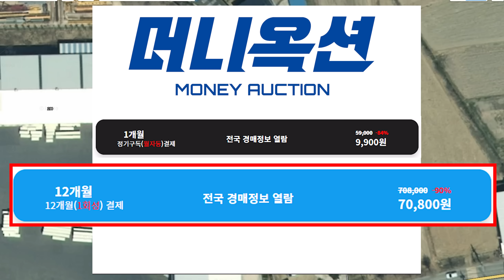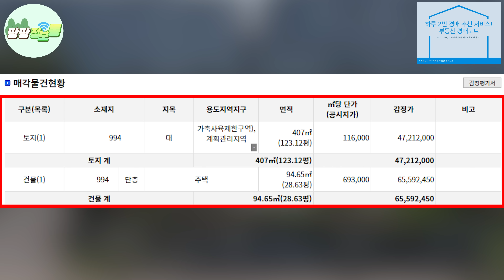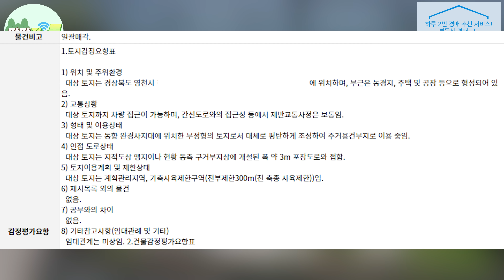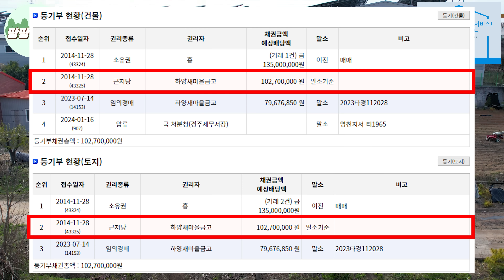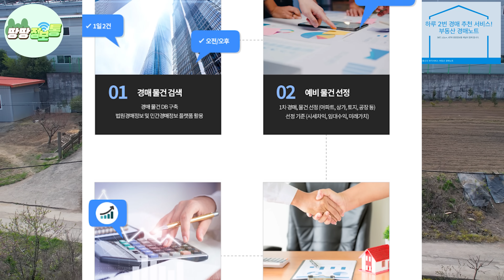[속보] 전국 빈집 주의보! 헐값 주택이 쏟아진다~ 단돈 800만원! 땅값은 조금만 주세요! 모든 걸 내려놨습니다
전원주택, 시골집, 땅, 직거래 영상 촬영 접수 받습니다!

유튜브 영상 관련 모든 정보,직거래,전원주택,시골집 부동산 정보 다모아

👉하루 약 500원! 빅데이터를 활용한 물건 추천+20년 이상 부동산 전문가들이 재검증한
✅부동산 경매노트 서비스✅
매일 2회 (시세, 추천입찰가, 예상 대출가능액, 권리분석, 전문가 의견)정보를 문자로 받아보세요!

👉해당물건 상세내역,주소 및 금액
✅머니옥션✅

👉전원주택,땅,시골집 급매,직거래,경매 전국 최대 규모 홈페이지
✅ 땅집모아✅

👉유튜브 검색창 땅땅정보통 검색
모든 영상 시청 가능합니다!

경매물건
사건번호✅2023타경 112028

방문주소, 진행상태, 결과=머니옥션 클릭✅
가입시 한 달 무료!
최저가 이벤트 진행중
한달 9,900원 / 1년 70,800원